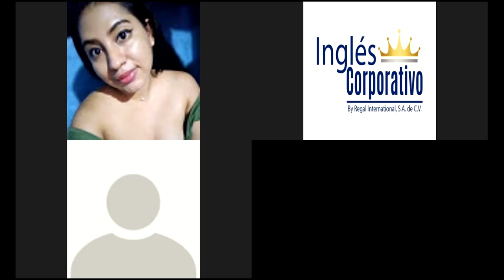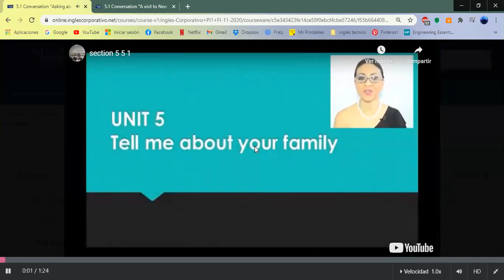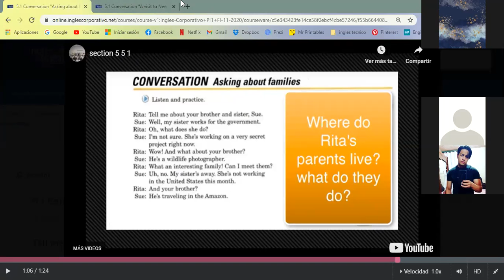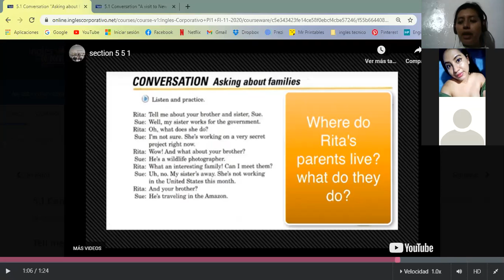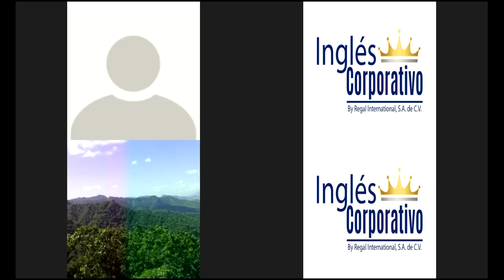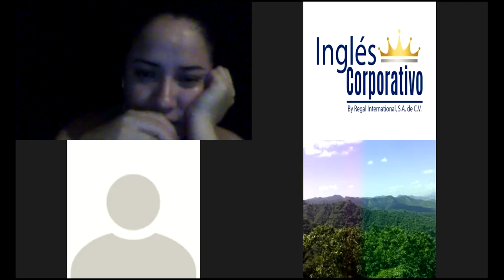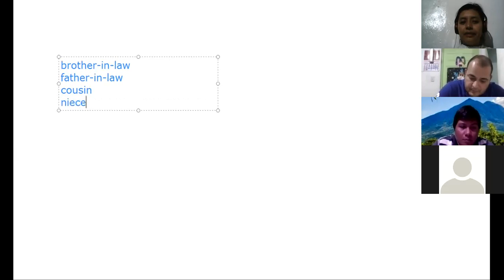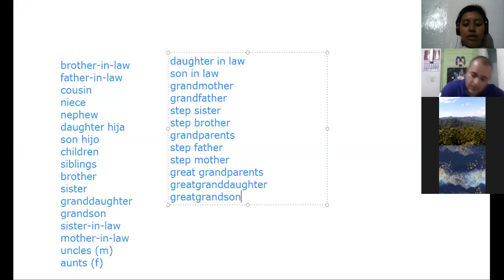Ingles Corporativo-Tell me about your Family